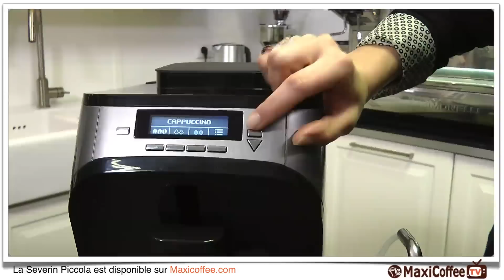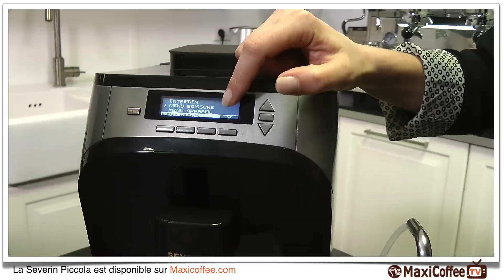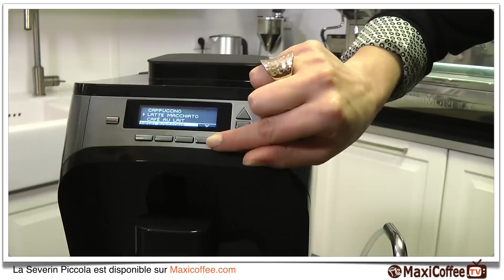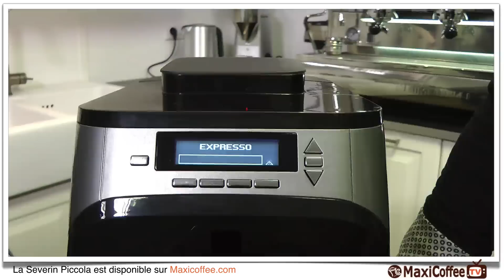Severin Piccola Classica | Machine à café automatique | Le Test MaxiCoffee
Nos experts vous présentent la Piccola Classique de Severin ! Une machine expresso polyvalente et simple d'utilisation qui vous permettra de varier les envies : Café court ou long, Latte Macchiato,
Cappuccino ... Equipée de la fonction OnTouch.